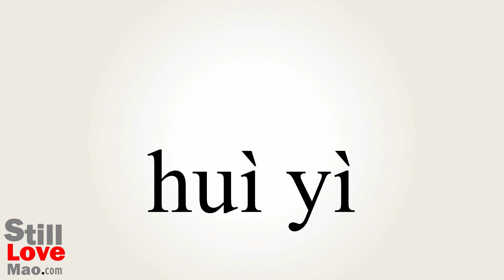How to Say Sessions in Chinese